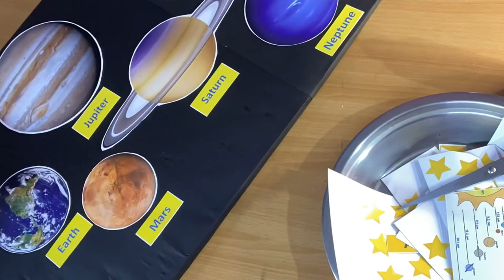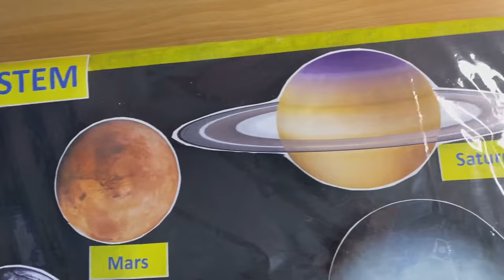Model or Chart of Solar System || B.Ed. Teaching Aids for Social Science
📞 CONTACT SALES EXECUTIVE FOR BOOKS, NOTES, MODELS AND CHARTS (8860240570)